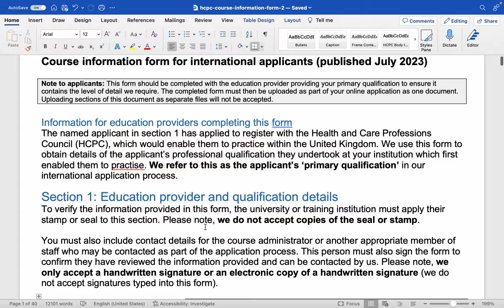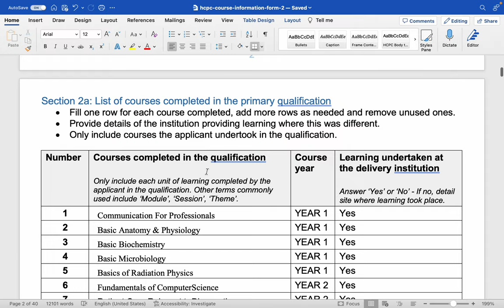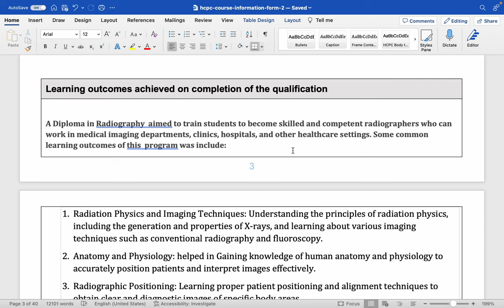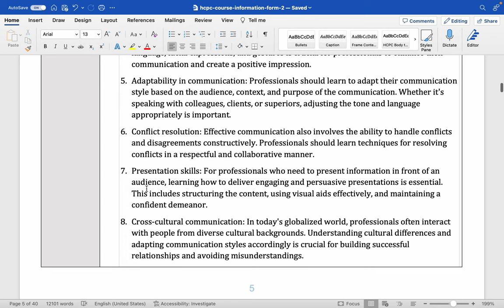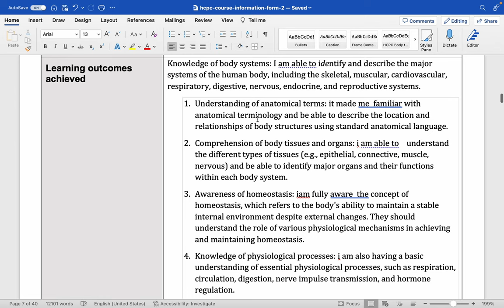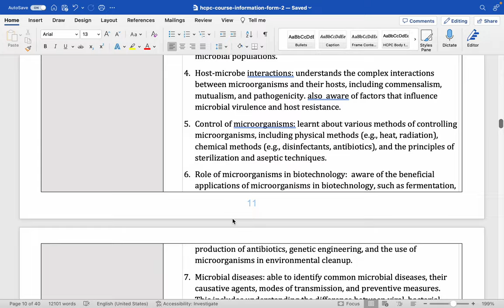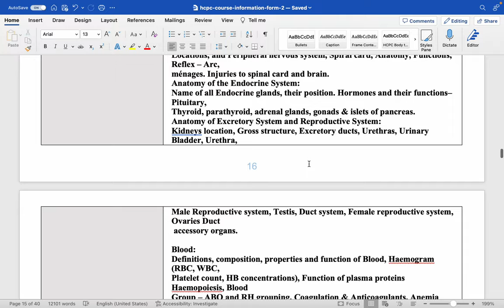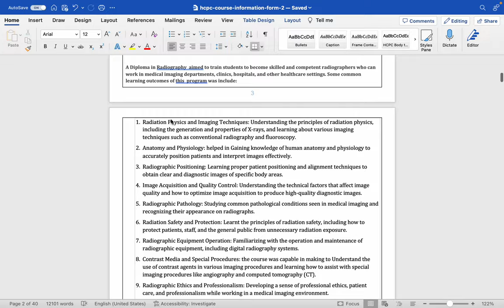Step by Step guide New Course information form HCPC 1st sep 2023 effective hua hai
On this channel I share tips on how you can get a visa to work or study or live in the UK and life in the UK for working professionals, students and families. So if you are looking to live in the UK or are in the process of moving to the UK , this channel is perfect for you.

I post videos videos every days on how to get a visa to move to the UK and life in the UK so stay tuned and hit the subscribe button and bell icon for notifications.

I'd absolutely love to hear from you so go ahead and drop me a note.